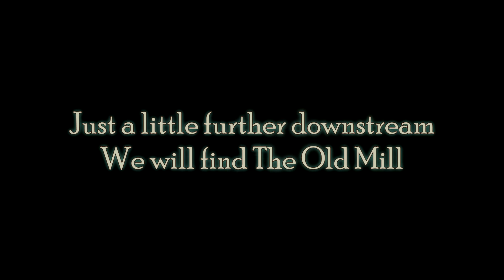Peaceful Medieval Music ~ The Old Mill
Just a little further downstream
We will find The Old Mill

To hear more baroque/medieval/celtic music, I have set up a playlist